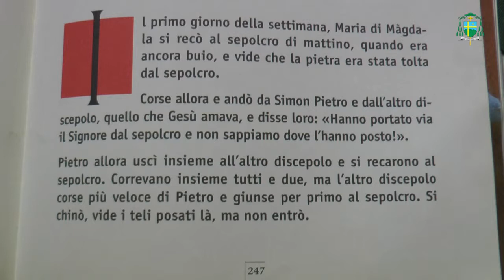2017 04 16 Domenica di Pasqua Risurrezione del Signore